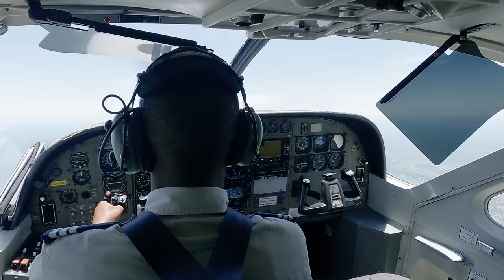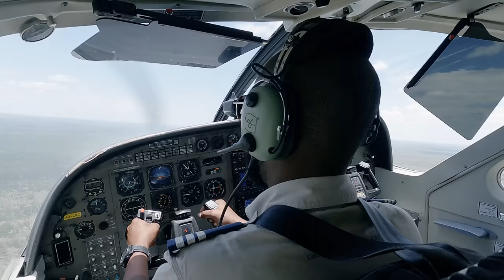Un ENCUENTRO ÉPICO: ELEFANTES haciendo ESNÓRQUEL en las AGUAS de BOTSUANA 4K